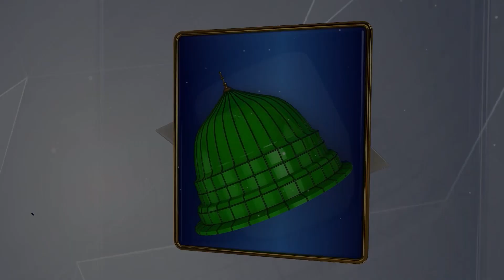Qaseeda Burda Sharif | Usman Ubaid Qadri | Naat Video In Turkey | Studio5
Artist: Usman Ubaid Qadri
Label: Studio5

Qaseeda burda sharif new ramzan naat by Usman ubaid qadri naat Qaseeda burda shareef